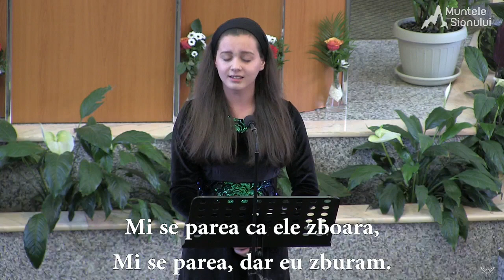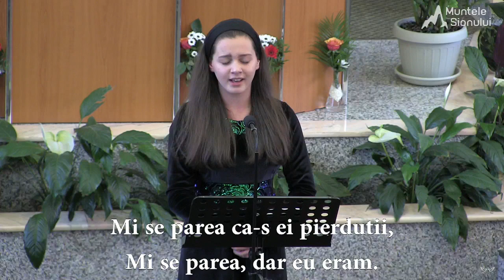Jessica Ognean - Eram copil si toate au trecut